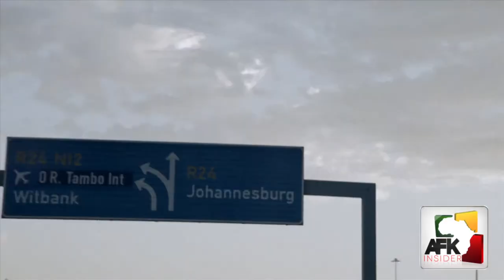Jean Yves Ollivier Talks Plot For Peace Film | Part 3 of 3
Jean Yves Ollivier talks Plot For Peace film.

Jean Yves Ollivier talks creating Plot For Peace film about apartheid and sparking viewers to be inspired and take action for change.

AFKInsider is a premier website dedicated to covering African news from a business perspective. From agribusiness to entrepreneurs, AFKInsider hones in on the business developments and economic forces guiding the African marketplace today. Not only does AFKInsider give investors a lens unto the driving forces of the African economy but also informs general interest readers of the individuals and trends fostering the continent’s explosive growth.

Jean Yves Ollivier Talks Plot For Peace | Part 3 of 3